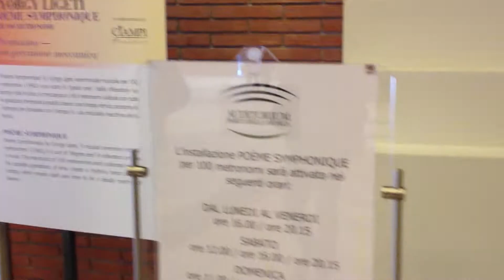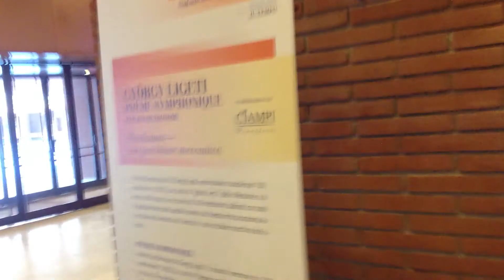Gyorgy Ligeti Poème symphonique per 100 metronomi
Auditorium di Roma